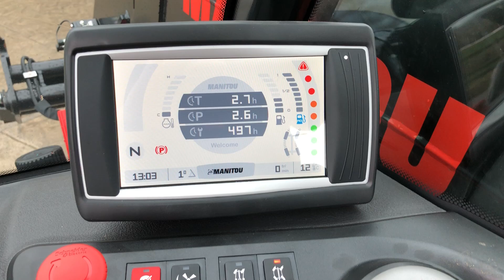manitou 630-105 elite telehandler manitou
elite spec
boom suspension
2.5 hours available now!!!